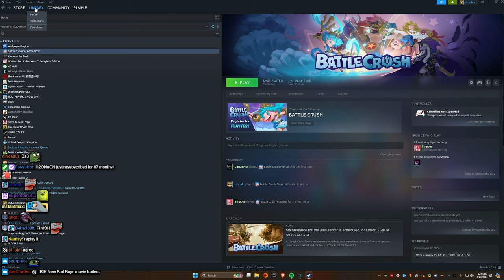Lirik plays Alone in the Dark [Part 4]